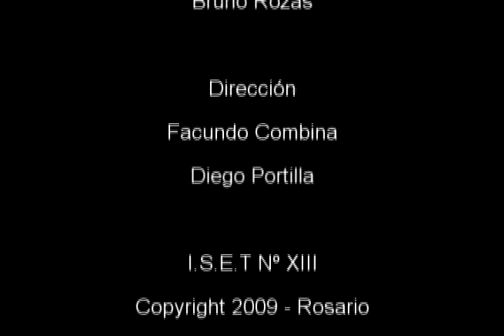Eterno Retorno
Adoptada la hipótesis del tiempo circular. El personaje vive una constante repetición. La dualidad del inconsciente nos revela la interrelación del bien y el mal, representados en objetos que los connotan.